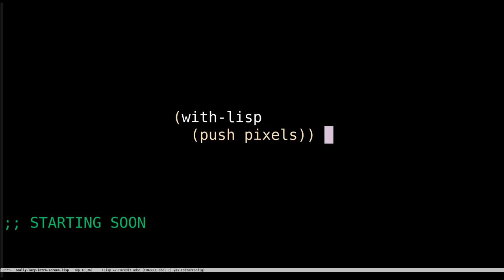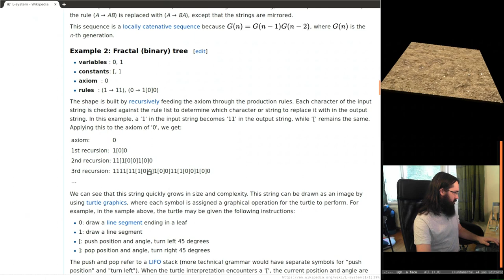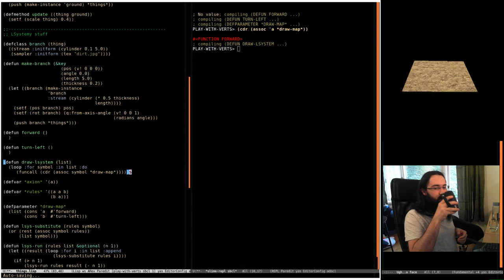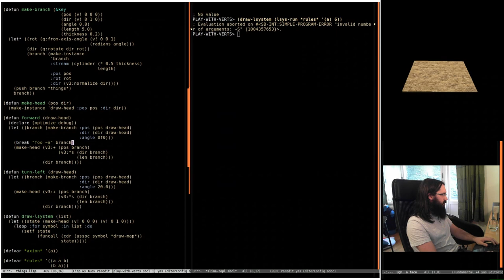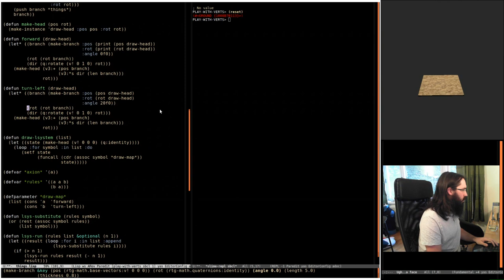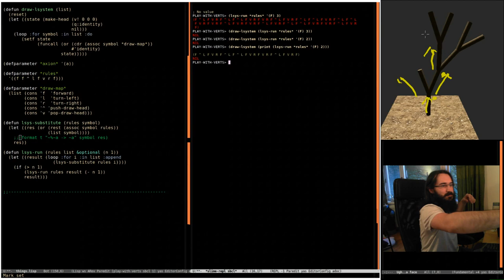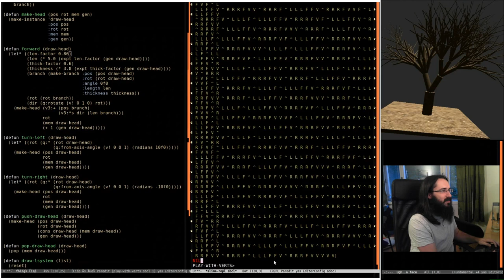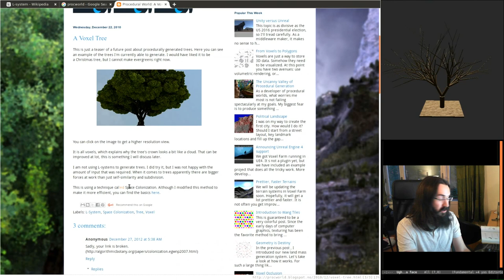Pushing Pixels with Lisp - Episode 8 - Plant Generation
This one was a struggle, but we got somewhere by the end :)

In this episode we mess around with l-systems and try an generate trees.

from the 2010 posts onward. Some real gold in there.